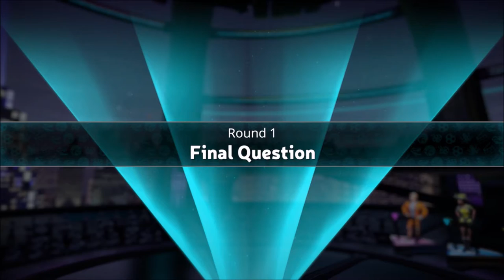Brain Swelling Journey | Trivial Pursuit | Ep 4 | Crazy Town Gaming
Today we are playing Trivial Pursuit with commentary!